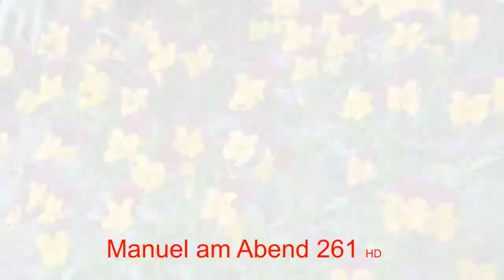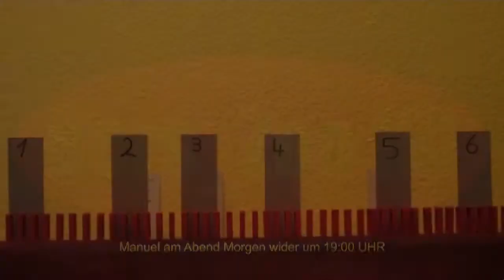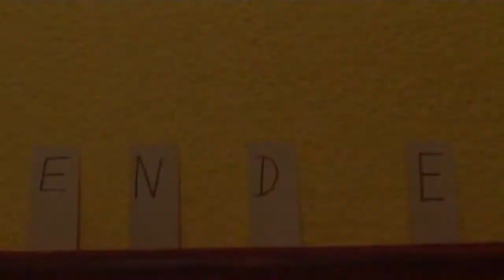Manuel am Abend Folge 261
Bors_Zoo Studio